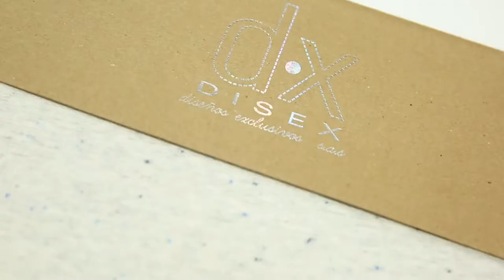Disex - Cotton 2019